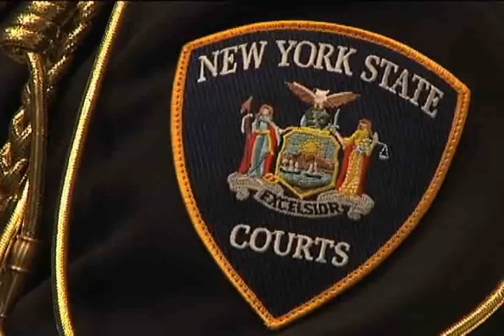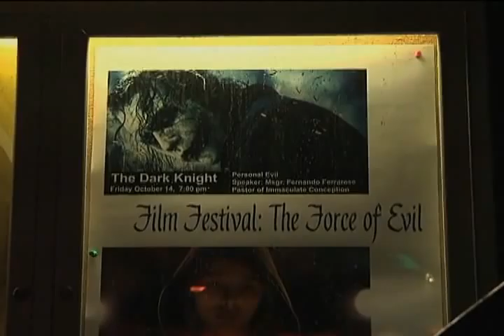Currents - religion and Libya after Gadhafi, Red Mass prayer for justice - (10/20/11)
what will the state of religion and Libya be after Gadhafi? New Maronite Catholic Patriarch visits American pilgrims. Brooklyn Red Mass a prayer for justice. Faces of evil in "The Dark Knight"